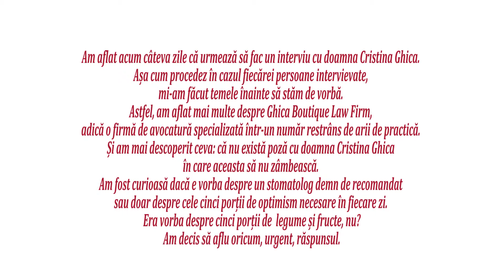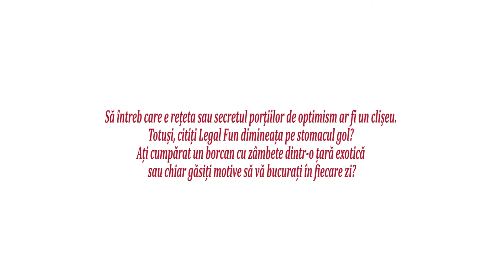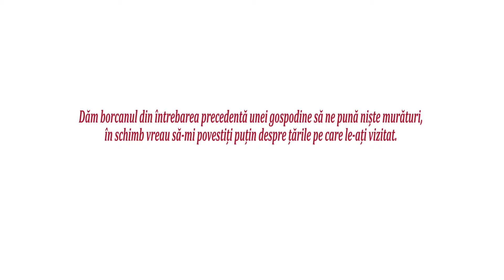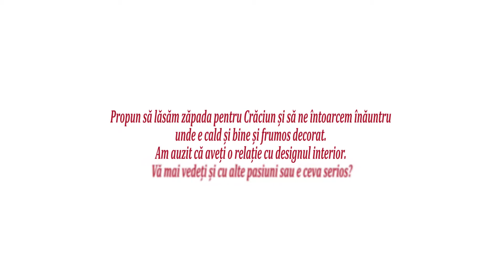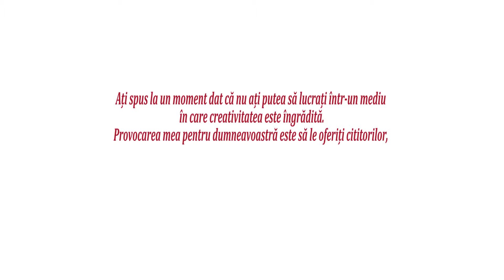Interviu Cristina Ghica pentru juridice.ro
Intr-o dimineata mohorata ne-au intampinat multe zambete din partea Cristinei, un avocat ce vorbeste despre pasiunile ei, intr-un dialog cu Juridice.ro.
Si zambetele astea ne-au facut dimineata mai frumoasa :)

Imagine: Tudor Hristescu
Filmat pe: Canon 5D Mark III, Canon 6D